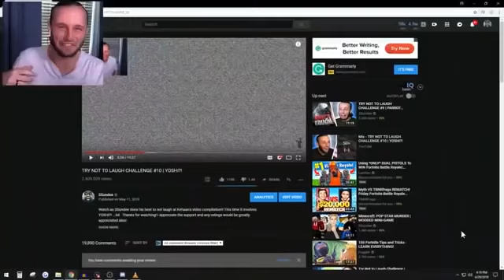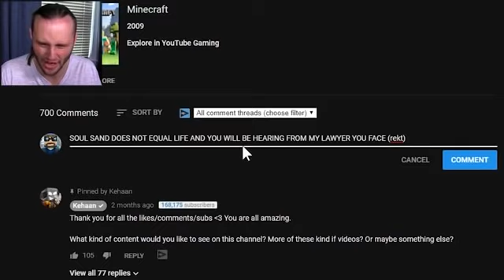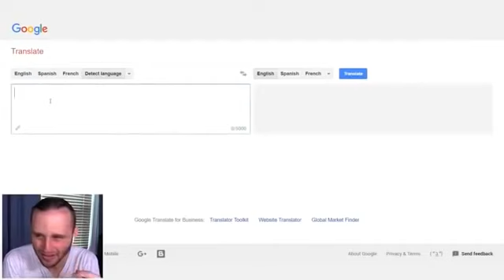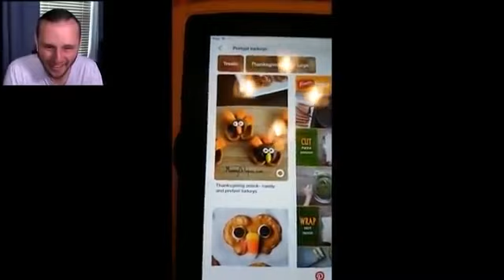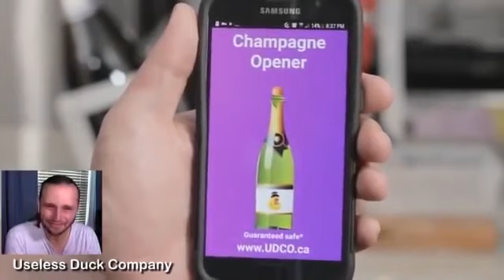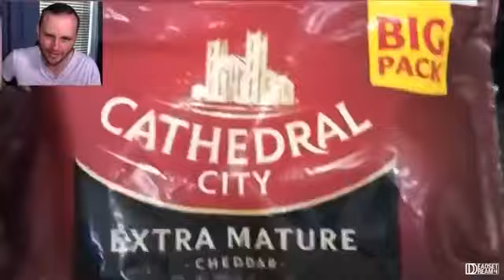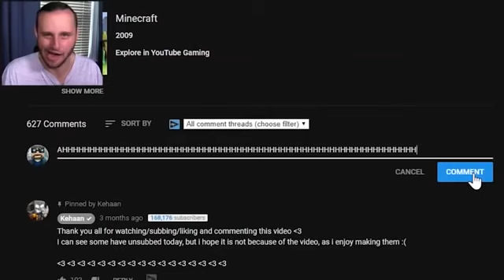SSundee TRY NOT TO LAUGH CHALLENGE #1 | Funny Stupid Animals Compilation 2020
Title:SSundee TRY NOT TO LAUGH CHALLENGE #1 | Funny Stupid Animals Compilation 2020
Topic: